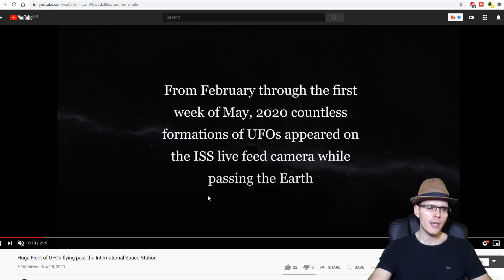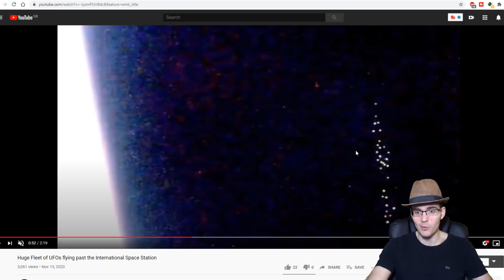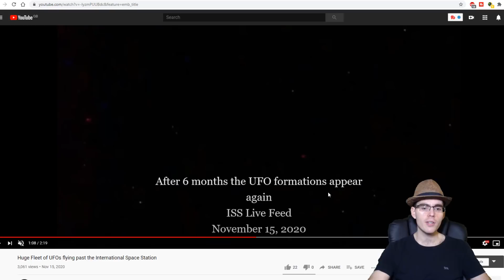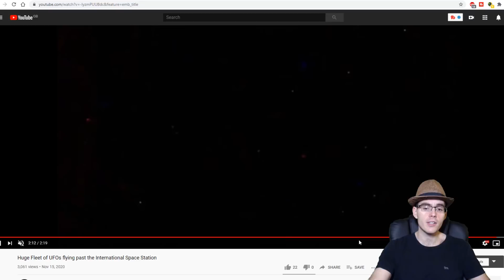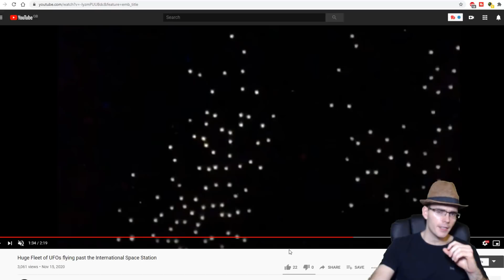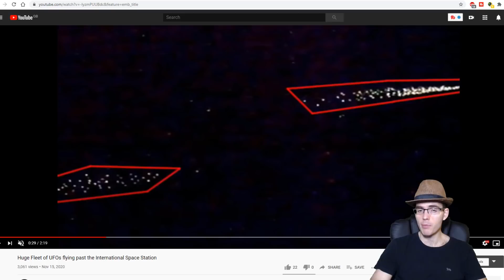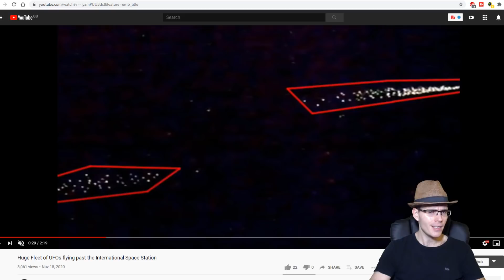NUEVA ENORME FLOTA OVNI GRABADA CERCA DE LA ESTACIÓN ESPACIAL, POSIBLE NUEVO PASO DE LA AGENDA